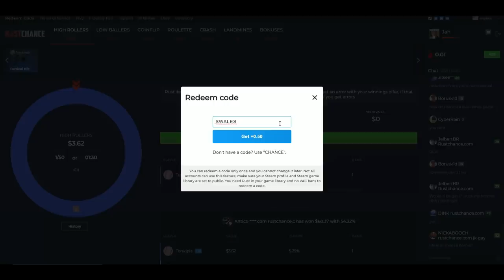THE POWER MOVE - RUST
click on Redeem Code and enter code "SWALES" for free $0.50